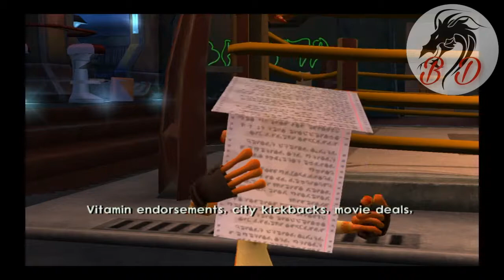Jak 2: gameplay 3 (get to the stadium)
I hope you are enjoying the series so far.